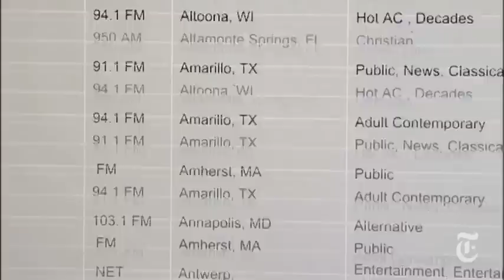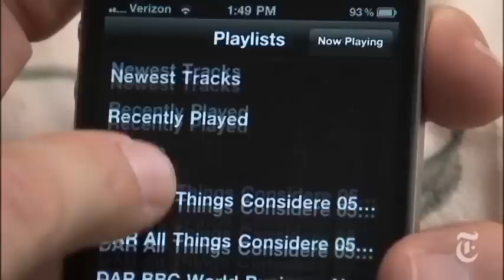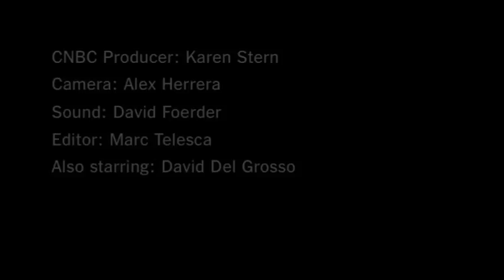Technology: A Cure for the Radio Industry?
DAR, a new internet service, is essentially "Tivo for the radio." It may be just what the doctor ordered.

to embed this video.